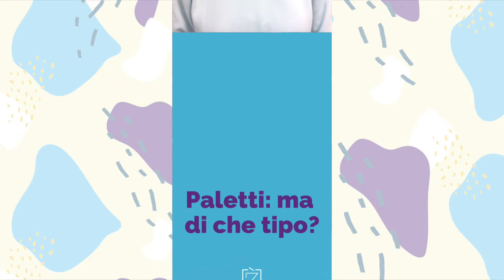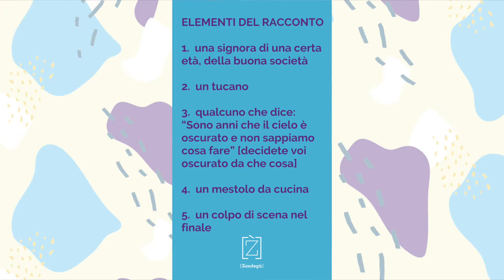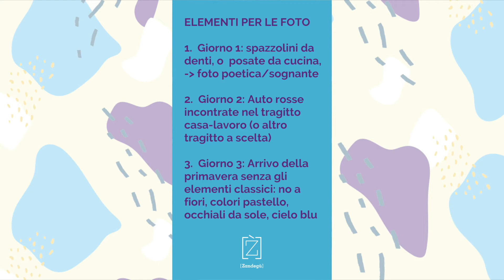Essere creativi quando si hanno dei paletti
Come si fa a essere creativi quando si hanno tanti paletti, per esempio se lavori nella comunicazione di una ditta vecchio stampo? È difficile certo, ma potrebbe anche esser un'opportunità per spostare la barra in alto.
Per allenarsi, ti propongo due esercizi: uno di scrittura e uno di fotografia. Sono entrambi pieni di paletti e di creatività!

Zandegù è corsi in aula e online e ebook
Sito: zandegu.it